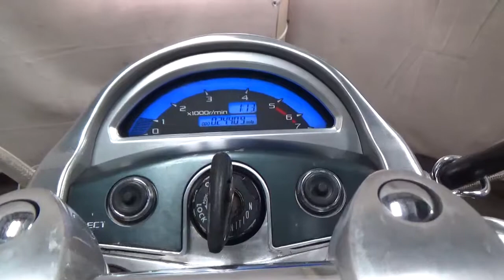'2006 Yamaha XV1700 PC Road Star Warrior Used Motorcycle Parts At Mototech271